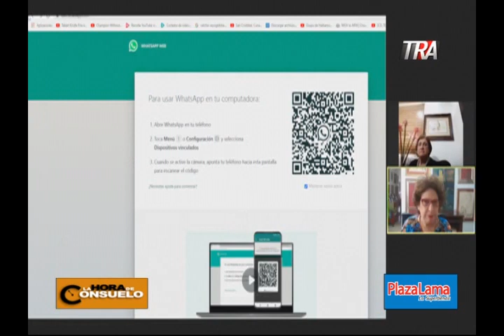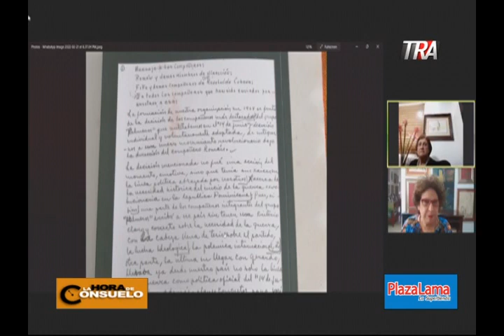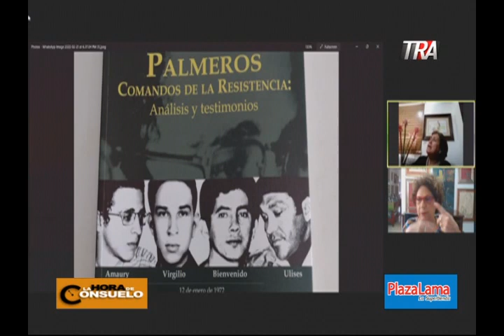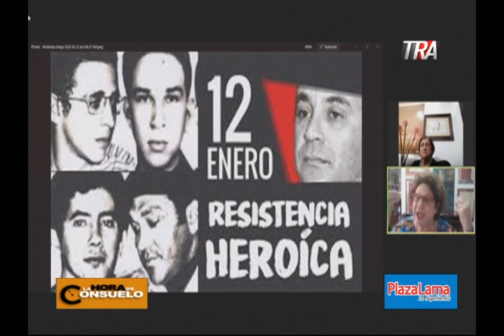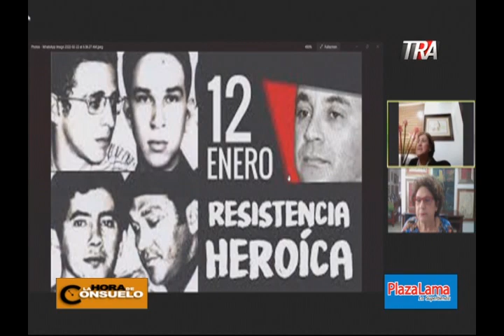La Hora de Consuelo 22-02-2022